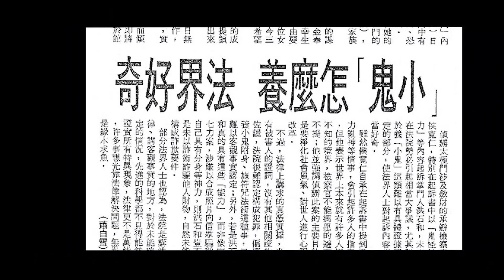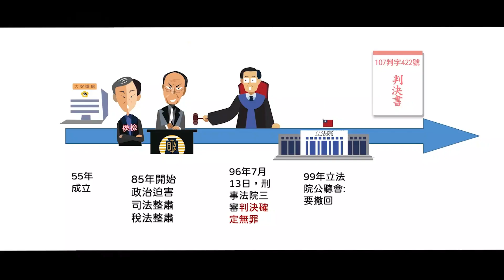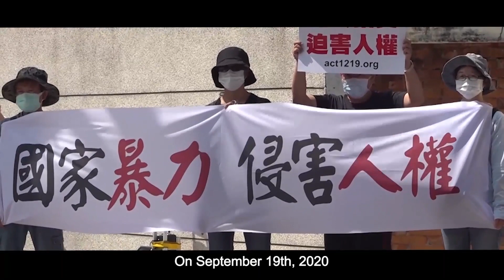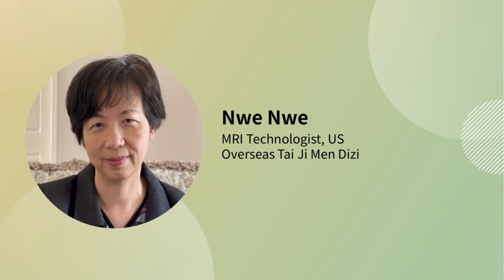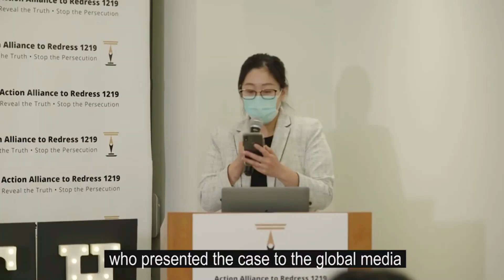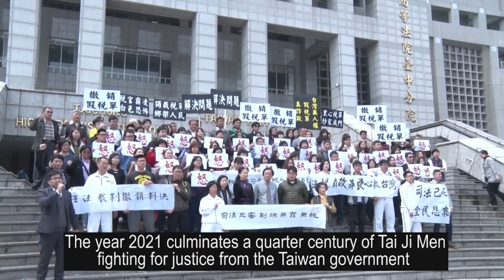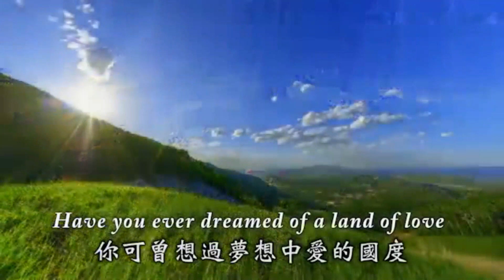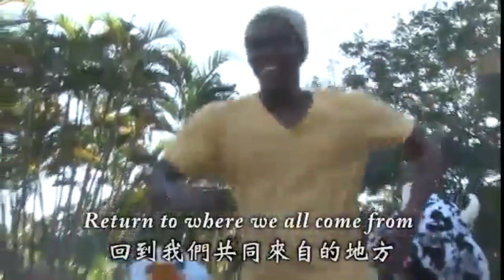Love and Peace Webinar - Religious Freedom and Human Rights: The Tai Ji Men Case(5)